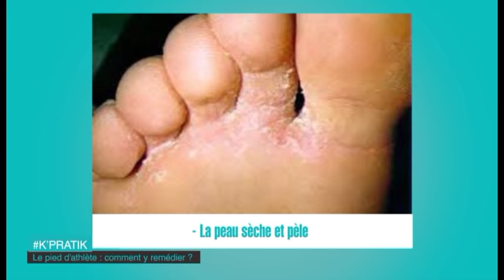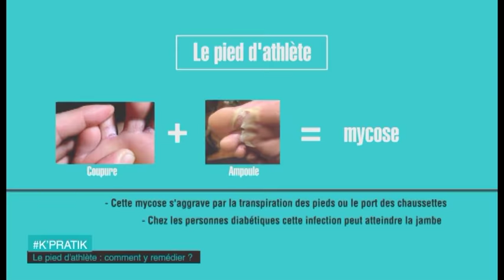K Pratik | Comment rémedier aux pieds d'athletes ?